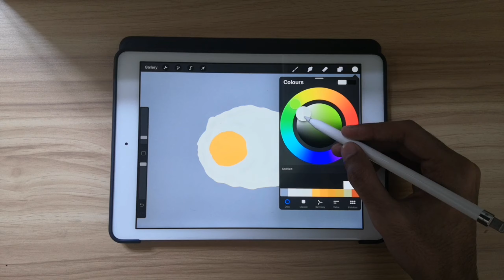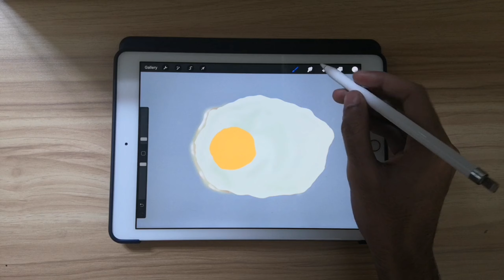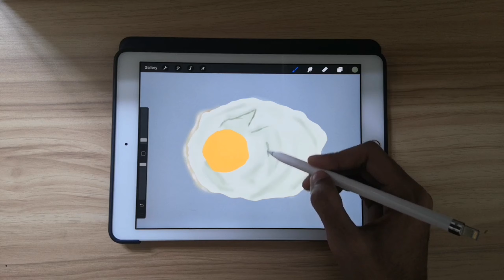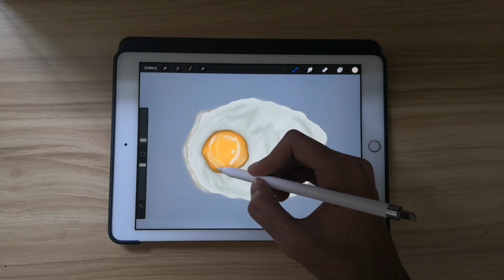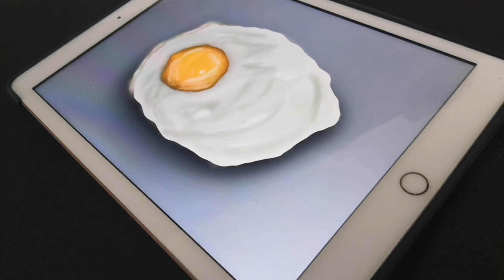Realistic Egg | Digital drawing on ipad using procreate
Hi welcome to fz Sketches

In this channel i will be showing you how to edit photos, create vector images and digital art

If you are the one who are finding more ways to edit your photos or if u want to learn easy digital art and creating vectors, then you can learn all kinds of picsart editing and also digital arts by simply  subscribing to my channel